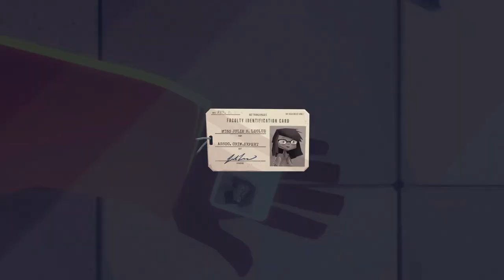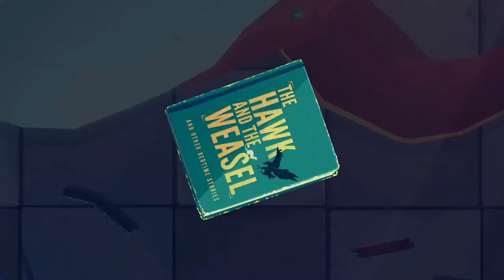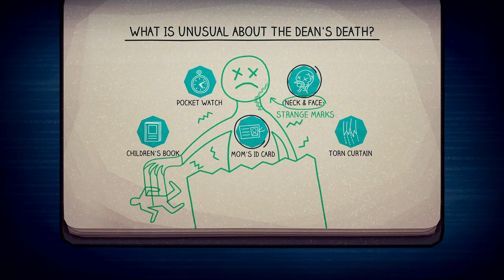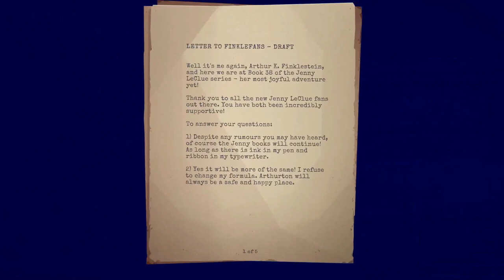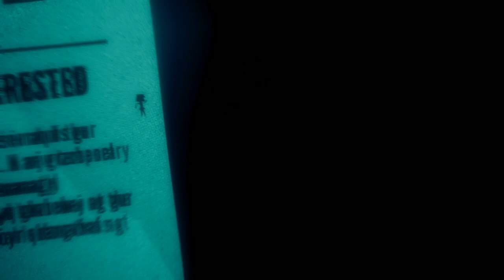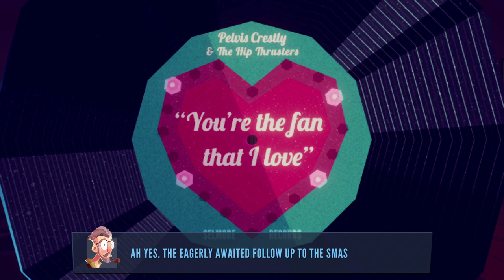A Dead Body!! | Jenny LeClue: Detectivu (Part 4)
Figuring out how to continue on in the library, we find... a dead body?! This game goes from 0 to 10 real quick... time for the real mystery to start.

Support us!